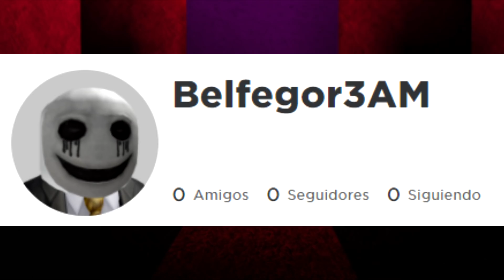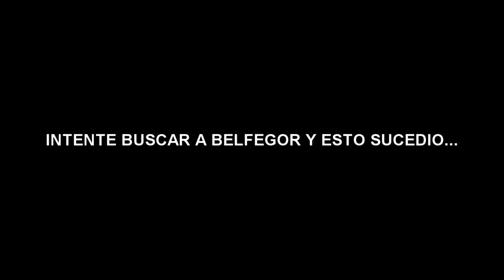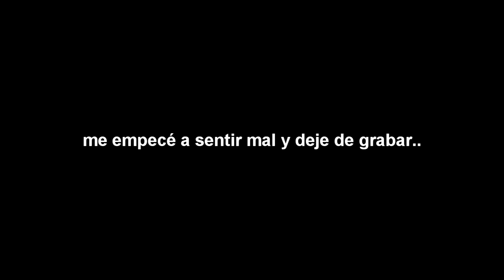[ESPECIAL HALLOWEEN] EL USUARIO MALDITO EN DRAGON BALL RAGE 😨 *FINAL INESPERADO*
Para tener zenaki free!